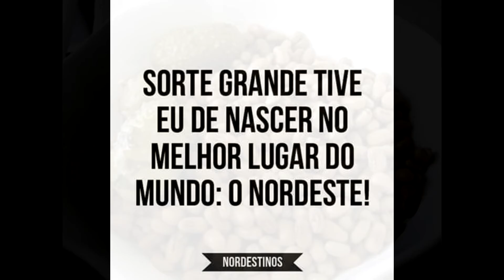Nordestino povo Amado